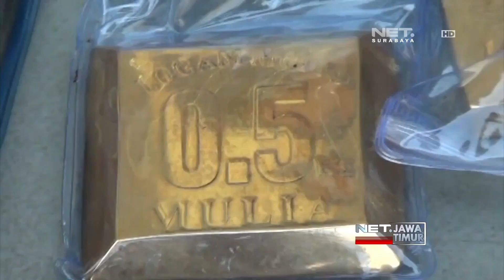Pembobol ATM Bermodal Tusuk Gigi - NET. JATIM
** NET. JATIM **

Pelaku pembobolan tabungan nasabah melalui mesin anjungan tunai mandiri atau ATM dibekuk polisi. Bermodal tusuk gigi dua tersangka ini kerap beraksi di sejumlah ATM di swalayan kota Surabaya.